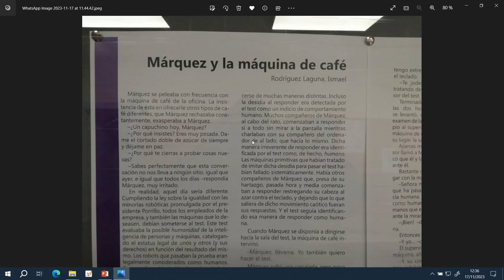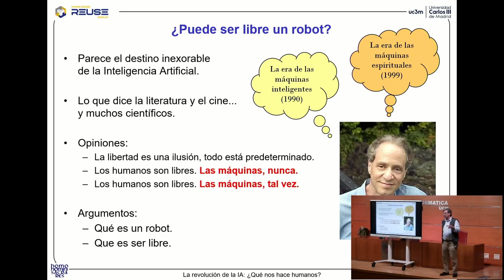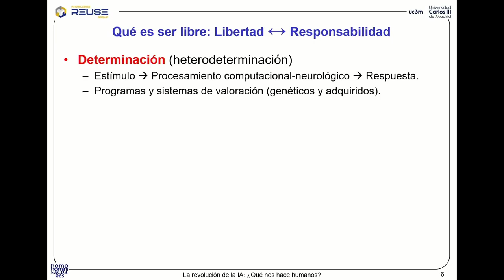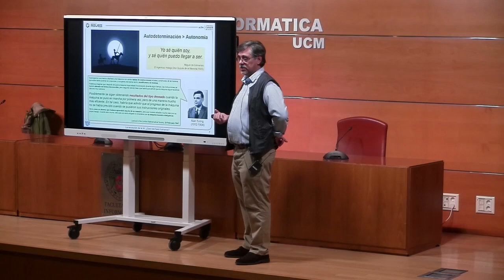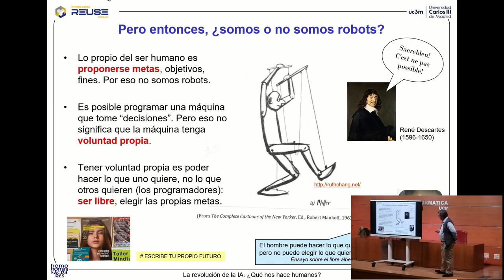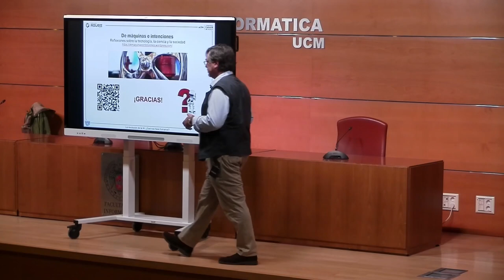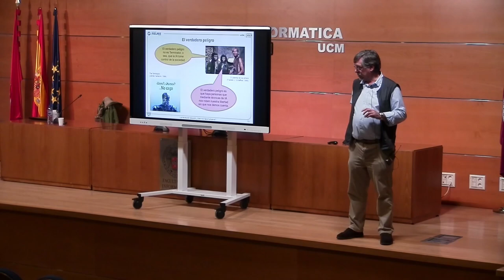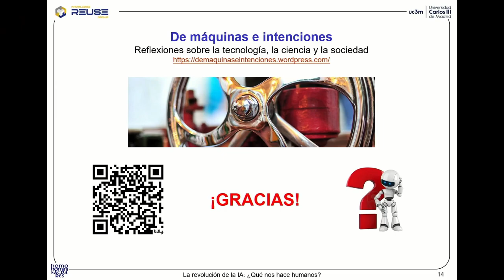La revolución de la IA: ¿qué nos hace humanos?. Prof. Gonzalo Génova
A muchas personas, incluyendo científicos destacados, les parece prácticamente inevitable que el progreso de la inteligencia artificial desemboque algún día en la fabricación de robots libres. La literatura y el cine de ciencia ficción están repletos de historias en las que el robot se rebela contra su creador, recogiendo por otra parte un mito que se remonta a la antigüedad. Los ejemplos son innumerables, y más en tiempos recientes, pero el paradigma sería la película Blade Runner, de Ridley Scott (1984), con su secuela Blade Runner 2049 (Denis Villeneuve, 2017). Ahora bien, ¿puede ser verdaderamente libre un robot? Responder a esta pregunta es especialmente interesante si la respuesta nos ayuda a entender mejor no solo qué es un robot, en tanto que máquina computacional, sino sobre todo en qué consiste la libertad. ¿Somos libres nosotros, los humanos?